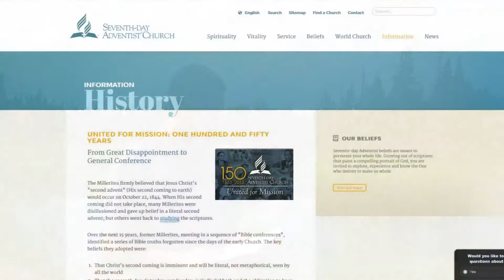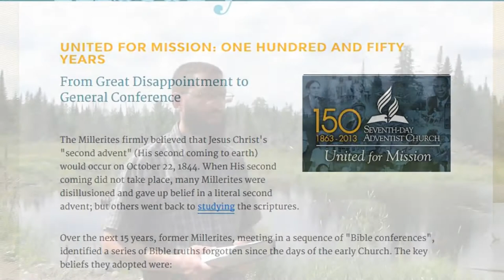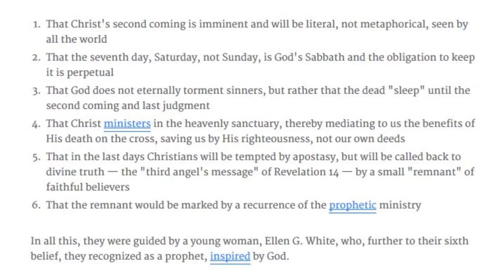Sabbath Day or Sunday